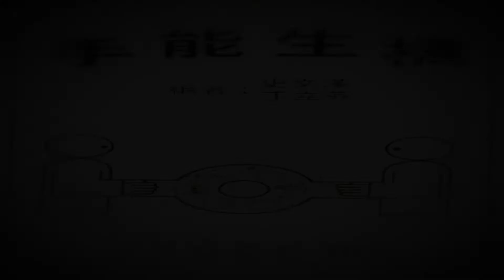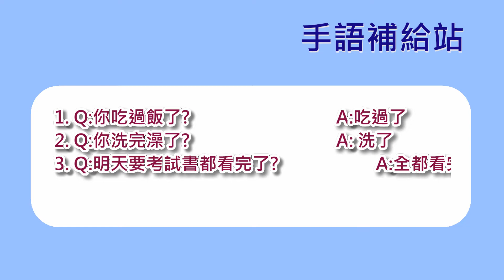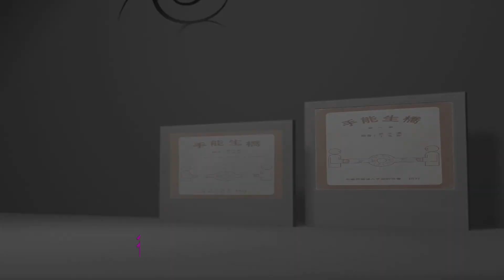手能生橋【第二課之6“完了”的用法】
此課所指到“完了”手形，用在手語中常指某個動作的完成。這好比國語中“了”字的法，意思差不多。它特別常和“以後”手形同時用，譬如這個句子中：“我到他家去以後，就要到學校去”，在台灣手語中，它打成：
房子（左手）                                                       房子
/ 完了 / 以後 / 學校(右邊) / 去（我→右）
去（我→左）                                                       要（雙頰鼓起）

它也常在回答問句時單獨使用，如“你吃過沒有？”之類的問題，來表示“是的，吃過了”。